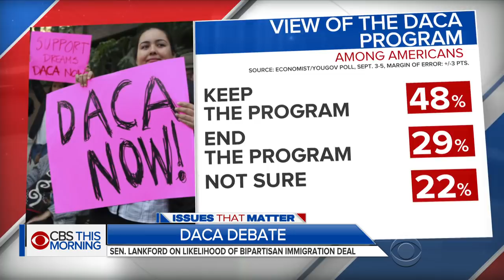Sen. Lankford provides insight into rare, on-camera immigration meeting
In our ongoing series, Issues That Matter, immigration reform is the hot button issue at hand in Washington. Cameras captured nearly an hour of negotiations at the White House Tuesday between President Trump and a group of bipartisan lawmakers. Sen. James Lankford, R-Okla., joins "CBS This Morning" to discuss what was discussed and the unprecedented nature of the meeting.